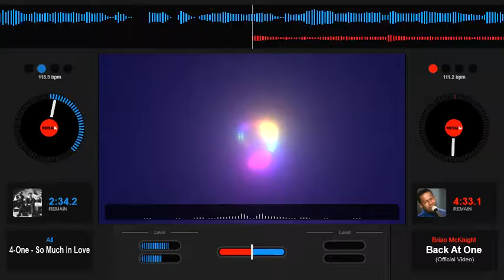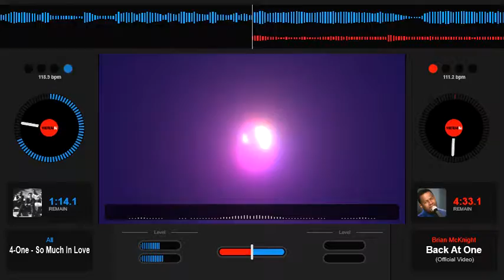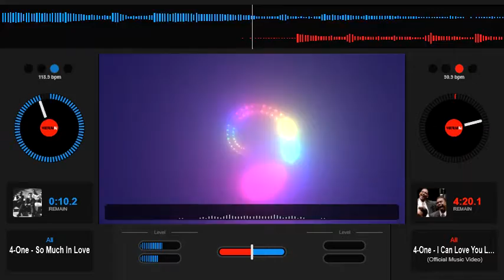All 4 One So In Love Slowed Down